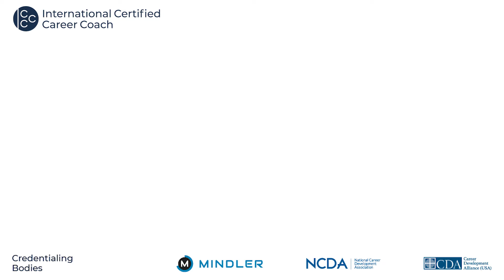ICCC 25th Virtual Conference Conclusion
We are elated to inform you that we have successfully concluded 25 virtual conferences of the ICCC Foundation Program!

Amidst the pandemic, when we started the ICCC Foundation Program virtually in March 2020, we naturally came across various hurdles. However, through the constant brainstorming of the Mindler and ICCC team, we crossed them all with flying colors!

This also helped us overcome the geographical barriers that allowed people from all over the world to become internationally certified career coaches.

The participation that we have seen over these 25 VC's has been spellbinding. The passion of the attendees to work towards developing the career coaching and education landscape is inspiring.

We thank each one of you for your support and we congratulate you on becoming a part of the elite network of 27,000+ career coaches!

We hope to bring more opportunities and sources of learning & upskilling for you as we move forward to help you become competent career coaches.

In case, you have not been able to participate in the ICCC Foundation Program, register already for the upcoming Cohort scheduled for 22nd-23rd April 2022.